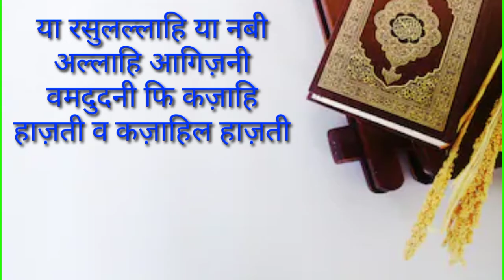Namaz e gausiya ka tarika by islamic world | salatul asrar ki namaz ka tarika